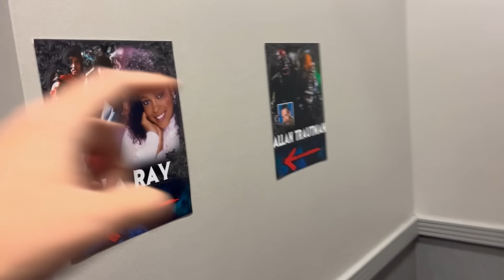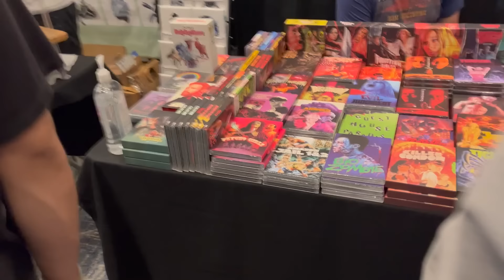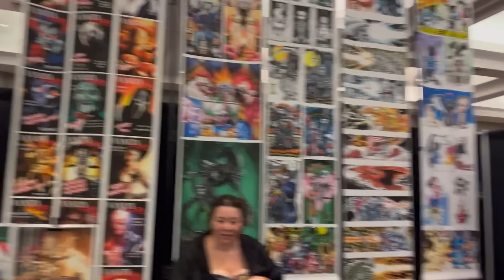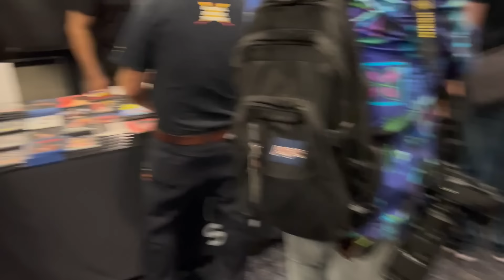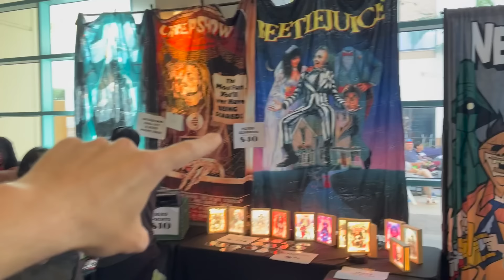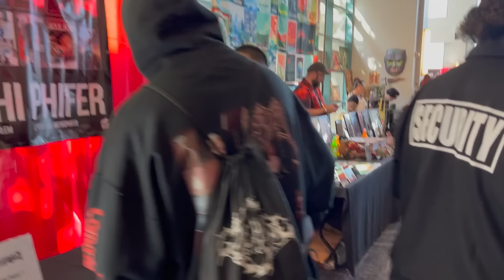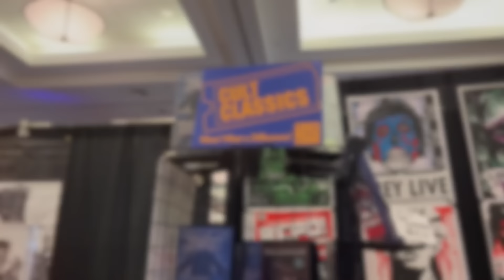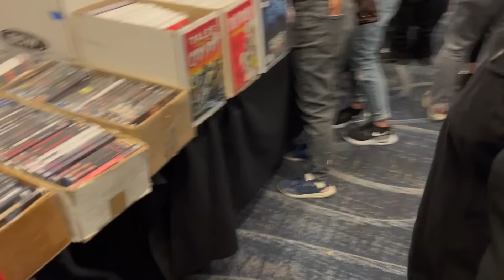Scary Fun at Son of Monsterpalooza 2023 - Horror Movie Convention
My video going to The October  2023 Son of Monsterpalooza  Horror Movie Convention in Burbank California. In the video I explore the convention and show some of the horror make up Creatures and Monsters Cosplay as well as the things for sale at the show such as Dvd and Blu-rays. I also show some of the celebrity's that are signing at the show.